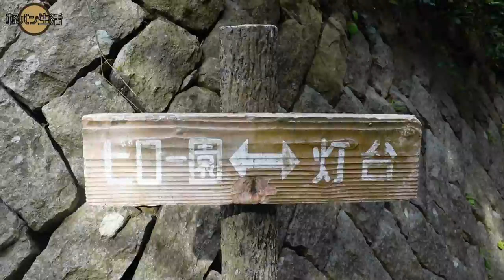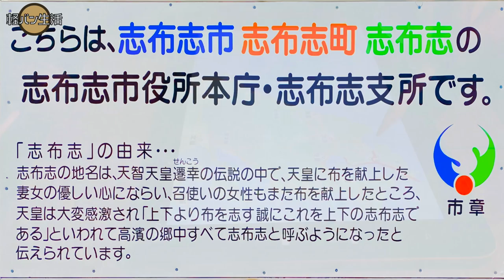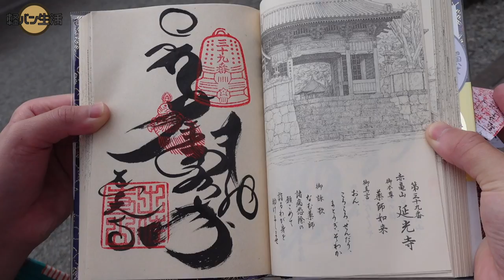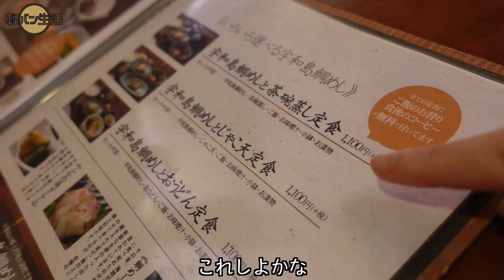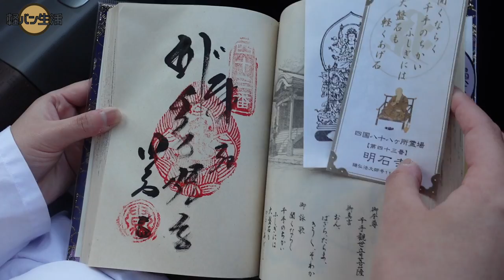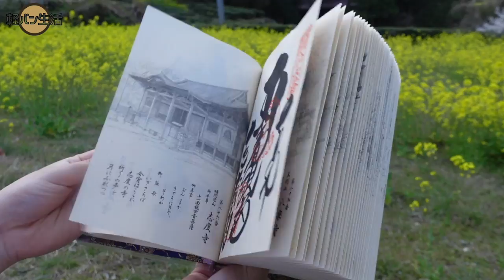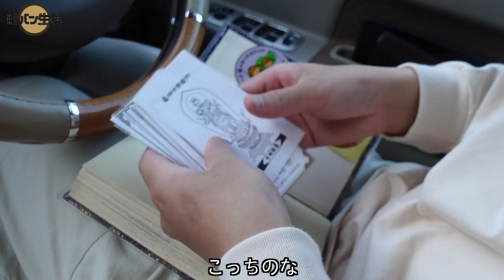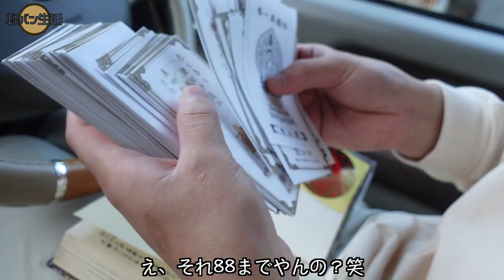船上でも車で過ごす。四国最後の軽自動車2人暮らし。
【四国最後の4日間】

3ヶ月旅した四国もいよいよ一周。

なんと88ヶ所もあったお遍路さんも2人でやり遂げてきました！

海も山もご飯も美味しかった四国。

行く前よりもずっとずっと好きになりました。

さて、次の目的地は、、！
フェリーで向かいます！

私たちは中古の軽バン（スクラムワゴン）を購入し、
DIYの素人ですが車内を改造して、日本一周をしています。

▶︎目次
0:00 オープニング
0:30 足摺岬へ
1:50 車中泊スポットへ
3:55 車中飯開始
6:50 ルートを振り返る
11:29 愛媛に戻ってきた
12:39 宇和島の鯛めし
14:04 お遍路41~43番
15:33 下灘駅にて
17:22 お遍路最終日
21:20 お遍路達成！
24:47 フェリー乗り場へ